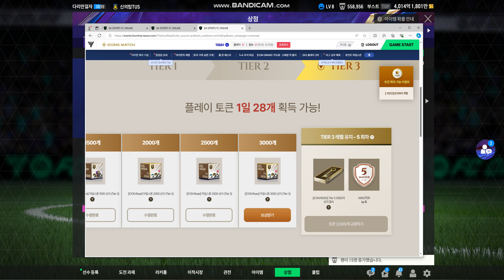아이콘로드 티어3 3000개 토큰 보상받기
아이콘로드 티어3
토큰 3000개
보상받기!~